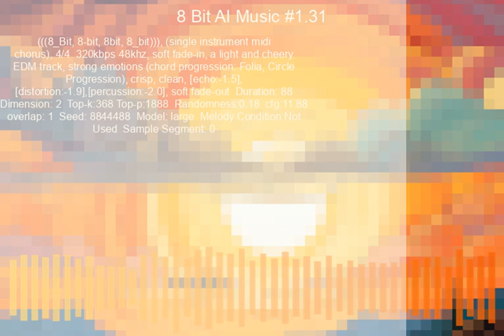8 Bit AI Music #1.31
prompt: (((8_Bit, 8-bit, 8bit, 8_bit))), (single instrument midi chorus), 4/4  320kbps 48khz, soft fade-in, a light and cheery EDM track, strong emotions (chord progression: Folia, Circle Progression), crisp, clean, [echo:-1.5], [distortion:-1.9],[percussion:-2.0], soft fade-out
seed: 8844488
overlap: 1
duration: 88
tk: 368
tp: 1888
rt: 0.18
cfg: 11.88